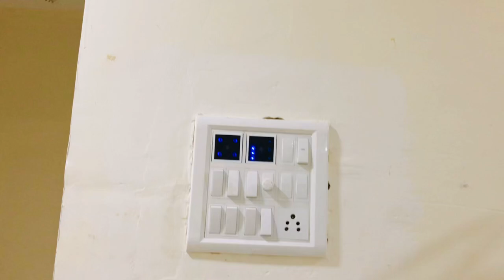HOME REMOTE CONTROL | REMOT SE FAN KAISE KREIN?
Home control by remot

Install kit contact in comment box

How to install aura
Remot se fan kaise krein
Remot se bulb kaise kre
Home remot se control kaise kre
Remot control
Vlog om
Motion sensor
How to make
Home design
New home
Architec Desighner
Hall design
New home design
Fancy light